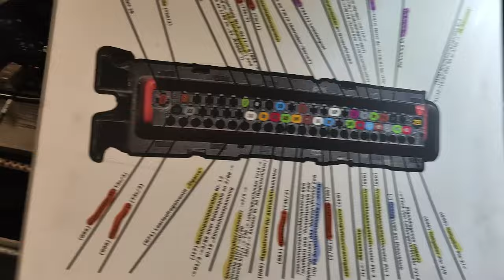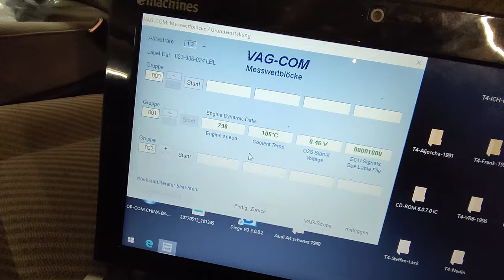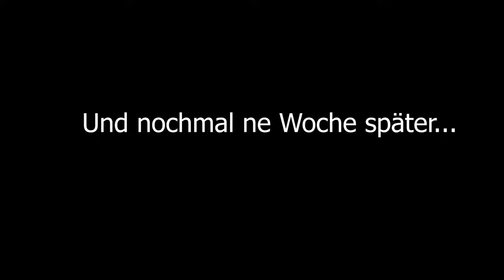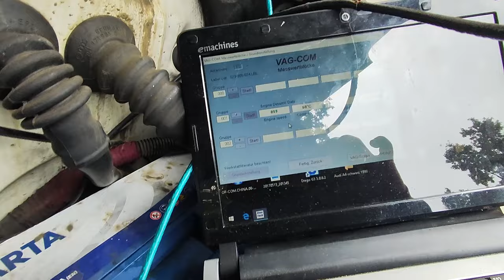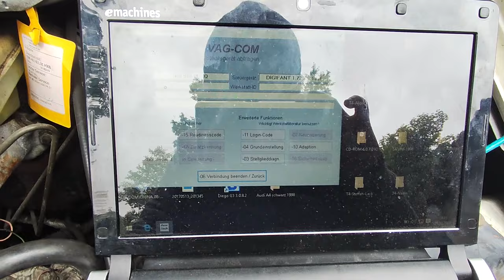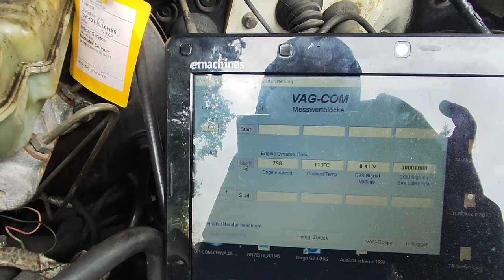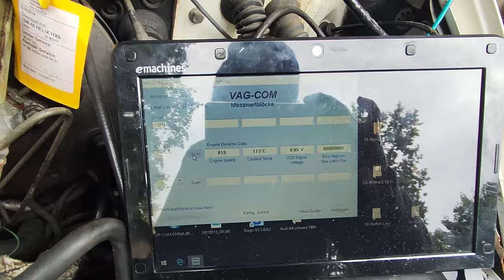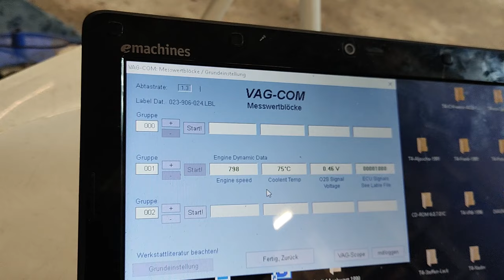VW T4 von 1995 mit ACU Motor ruckelt und geht aus wenn warm - Part 4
Das ist der vierte Teil der langen Fehlersuche bei dem Problem des T4 mit ACU Motor, dass dieser Ruckelt bzw. ausgeht, wenn er warm ist beziehungsweise Betriebstemperatur erreicht hat.

Links zu den genutzten Geräten falls es jemanden interessiert:

Verstellbarer Widerstand

Wie ihr mich kontaktieren könnt: Solltet Ihr Hilfe brauchen weil Ihr und eure Werkstatt mit dem T4 nicht weiterkommt, könnt ihr mich gern anschreiben. Meine Mail ist fahrzeugerklaerbaer [ätte] gmail.com

Eure Unterstützung:

Wenn ihr das Video hilfreich findet und mir gern nen Kaffee spendieren wollt dann könnt ihr dies hier tun